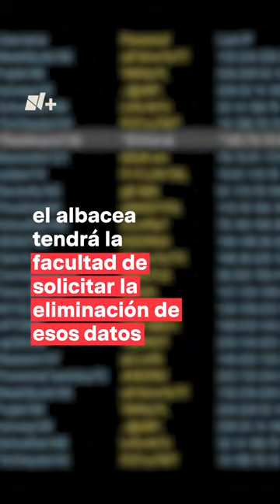Testamento digital: ¿Cómo heredar tus bienes virtuales? - N+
El artículo 1392 del Código Civil de la CDMX regula cómo y qué información digital se puede heredar, y aquí te contamos todo sobre el tema.